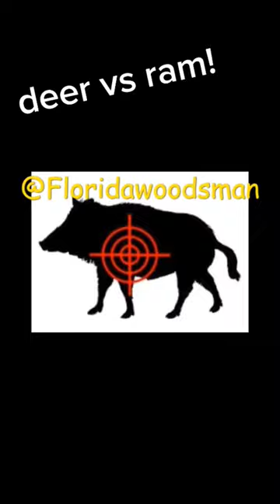Deer vs Ram narrated by yours truly